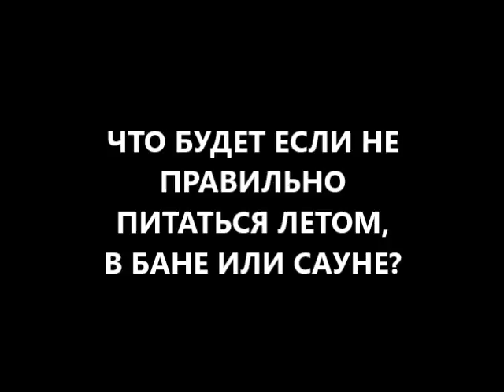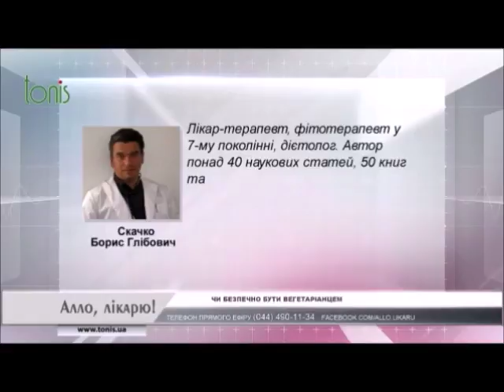что будет если не есть мясо правильно летом, в бане или в сауне? Полезные советы диетолога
что будет если не есть мясо правильно летом, в бане или в сауне? Полезные советы диетолога Скачко Бориса как питаться правильно летом, перед походом в русскую баню, финскую сауну, турецкий хаммам.
что будет если не есть мясо летом? и что будет если есть мясо летом? что будет если есть мясо правильно? Будет высокая работоспособность, крепкий иммунитет! что будет если есть мясо летом не правильно? Или что будет если не правильно есть мясо летом? Будут разные болезни.
как правильно лечиться вылечиться и жить без болезней чтобы ваше время истекло позже? нужно знать как правильно питаться в зависимости от возраста, пола, сезона года, погодных условий.
больше информации Что будет если есть мясо не правильно летом, в бане или сауне? Пишите комментарии, вопросы, отзывы в форум под видео и получите полезные советы диетолога Скачко Бориса как правильно есть мясо, рыбу, птицу в летнюю жару. А также как правильно есть мясо, рыбу, птицу в связи с посещением русской бани либо финской сауны.